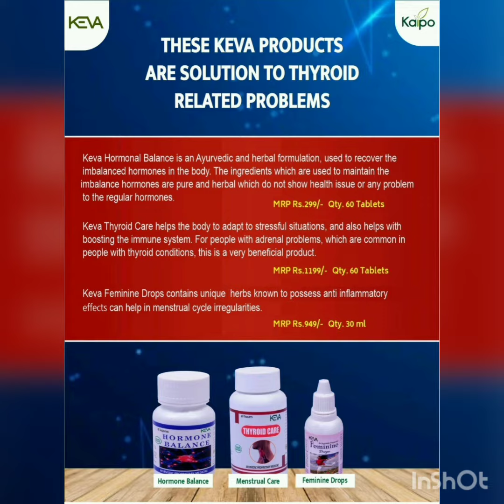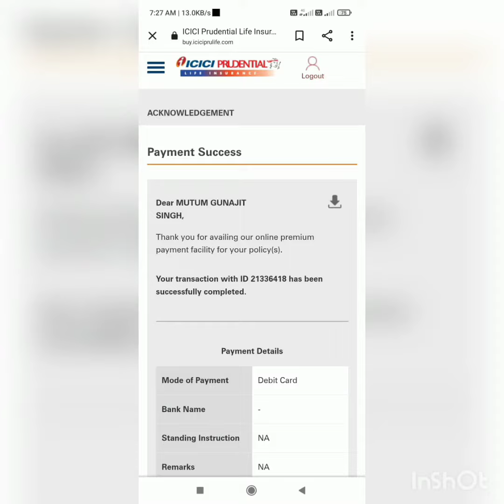30 December 2021